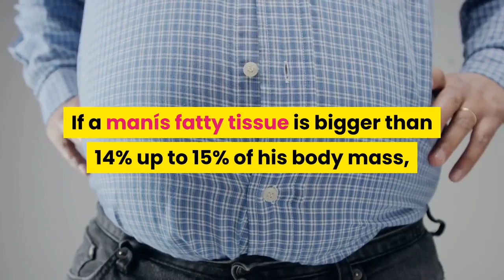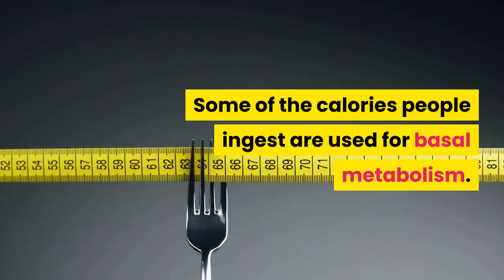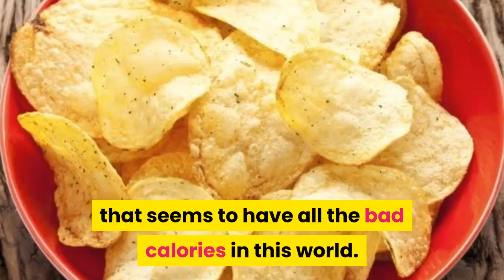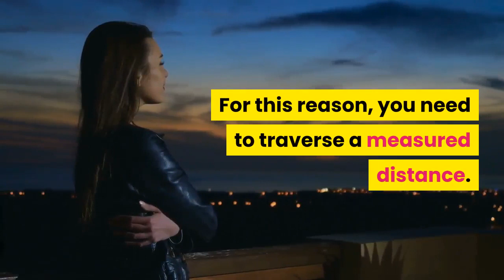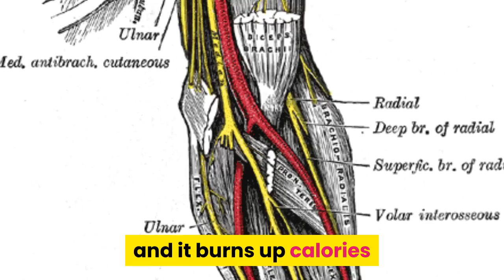Cross training for fitness and fatloss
The numbers on your scale do not indicate whether you are fit or fat. Far more significant than your total body weight is the composition of your body tissue. After some intensive studies and experimentations, health experts were able to come up with the concept of incorporating cross training in order to overcome or break the monotony or dullness in an exercise program.

Cross training refers to the integration of diverse movements or activities into a personís conventional exercise routine. The main purpose of incorporating cross training into an exercise program is to avoid overdoing excess muscle damages and to put a stop to an imminent boredom